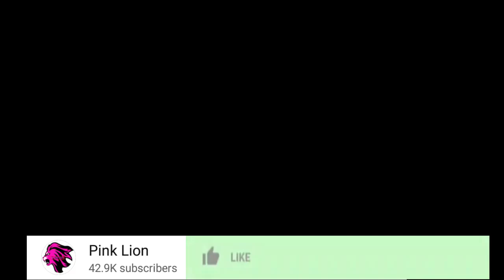ZUCHU AONEKANA KWENYE GETO LA DIAMOND PLATNUMZ ,PALE PALE ALIPOLALA TANASHA DONNA ,WATU WAMETAFRSI